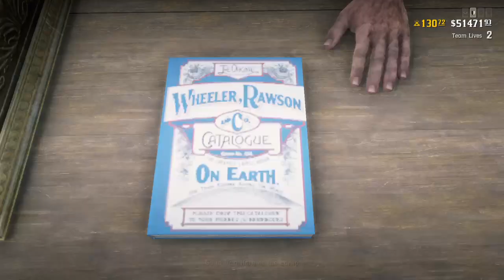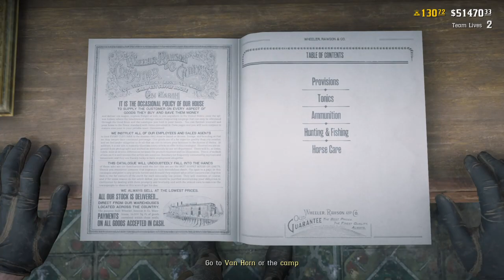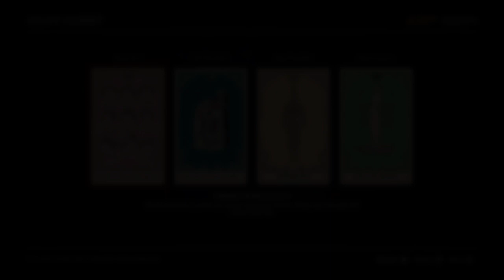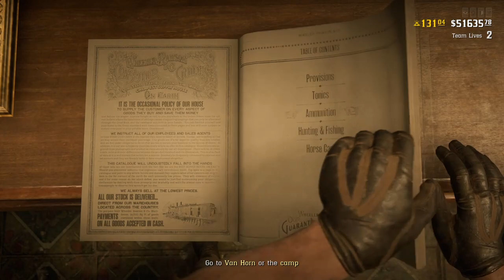Red Dead Redemption 2 50k Plus Hunting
Where you'll find me grinding in almost any game I play LOL
I just enjoy gaming and having fun.

System i play on- PS4 -Nintendo Switch -Wii U -N64 -NES -SNES -SEGA ...Etc
NO XBOX

Currently I don't play with random people from YT.

Since you found your way to my channel you should know the rules
1-I Hate Griefer's
2-NO Hate speech
3-Be Respectful { If you have nothing nice to say don't say it }
4-NO Spamming